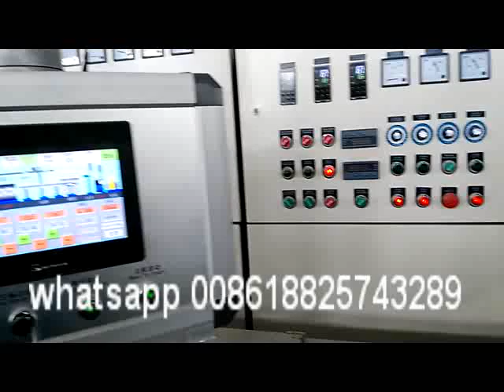Automatic cable coiling machine with extrusion line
8 years exporting on the front of the supply chain of wire and cable making machine , wire and cable tester machine . we have about 20 technician and engineer team to support customer at oversea and make your business running smoothly .